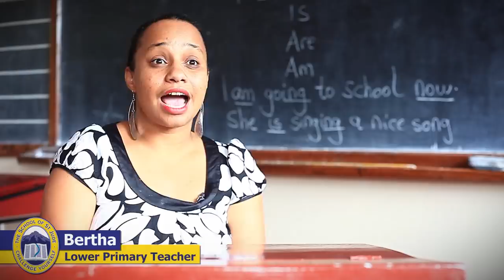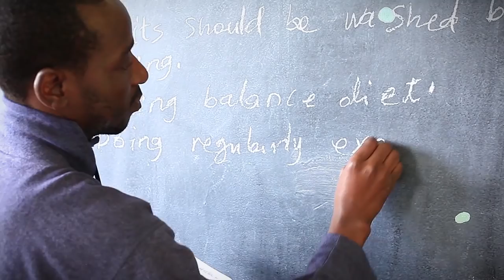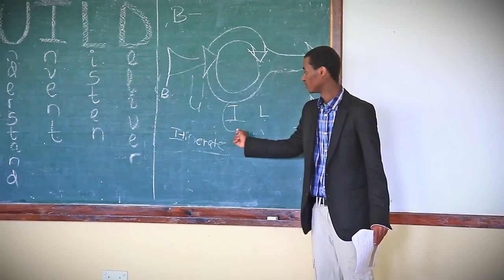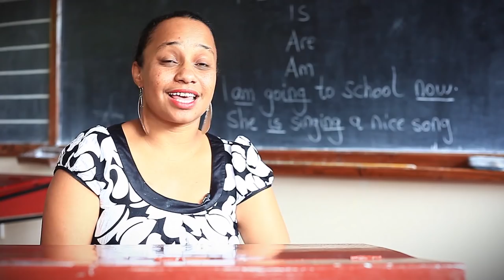Welcome to The School of St Jude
Meet a group of ordinary people doing extraordinary things to help fight poverty through education in Tanzania.

The School of St Jude is one of Africa's most successful charity schools, providing a free, high-quality education to almost 1,900 bright but severely underprivileged children.

Here, meet the staff and students that make this project so special, and go behind the scenes of the local and Maasai cultures.